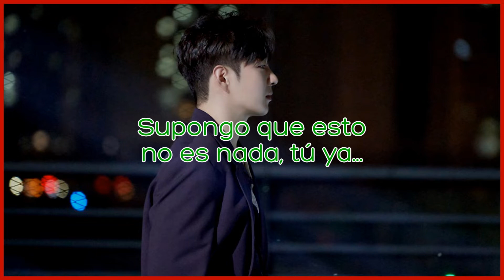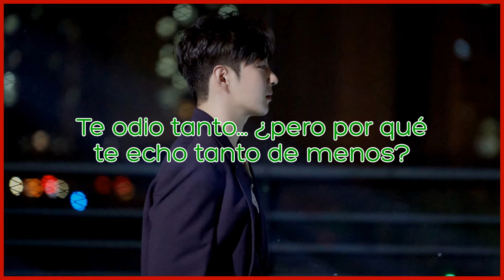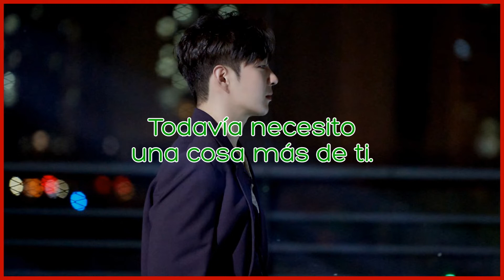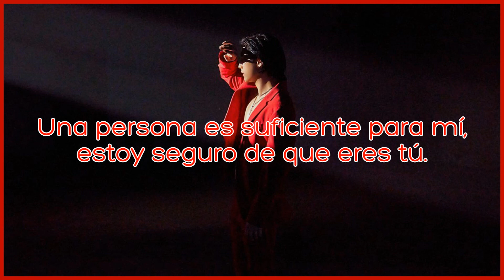Is It Love? (ft BTOB/Changsub) | HUTA (BTOB/Minhyuk) | Sub Español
· Canción: Is It Love?
· Artistas: HUTA (Minhyuk) & Changsub
· Grupo: BTOB
· Álbum: BOOM
· Año: 2022

Minhyuk (rojo) - vocalista, rapero y bailarín
Changsub (verde) - vocalista y bailarín